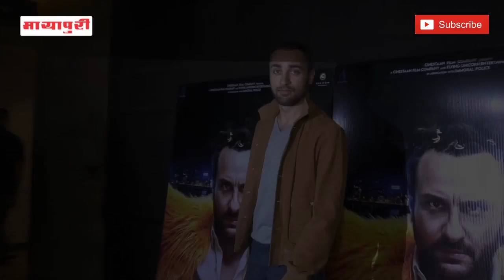"Kaalakaandi" Movie Celebrity Review | Shruti Haasan | Saif Ali Khan | Aditya Roy Kapoor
सैफ अली खान की अपकमिंग फिल्म कालाकांडी जल्द ही रिलीज होनेवाली है। अक्षत वर्मा के डायरेक्शन में बनी इस फिल्म का हाल ही में स्पेशल स्क्रीनिंग रखा गया जहां फिल्म की टीम के साथ साथ कई सितारे भी नज़र आये। जिनमें इमरान खान, श्रुति हसन, अक्षरा हसन, सपना पब्बी, आदित्य रॉय कपूर, सिद्धार्थ रॉय कपूर, कुणाल रॉय कपूर और सहनाज जैसे सितारे फिल्म देखने पहुंचे चलिए जानते हैं इन सितारों से कि इन्हें फिल्म कैसी लगी?